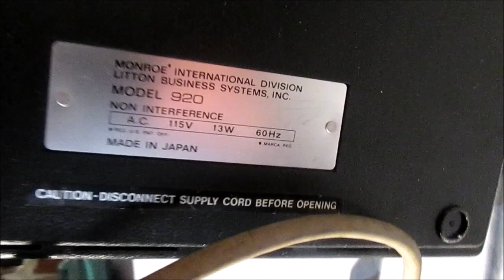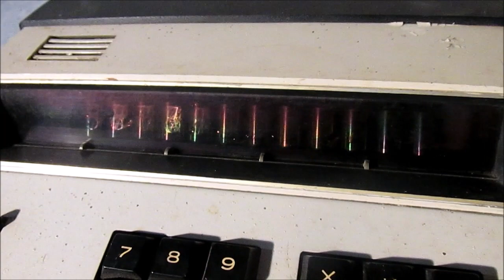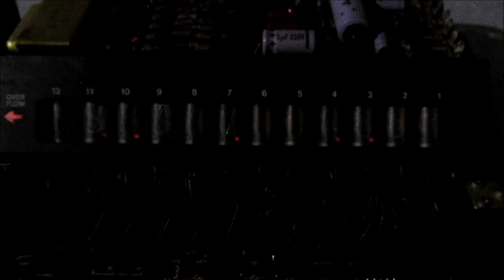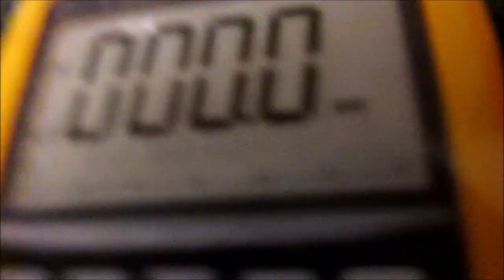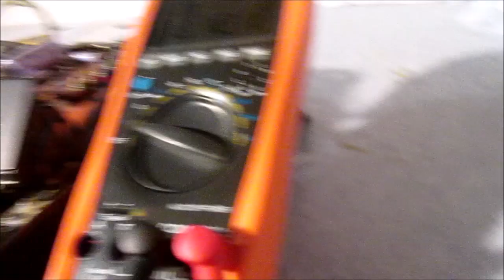Monroe 920 Nixie Tube Adding Machine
Made by Canon